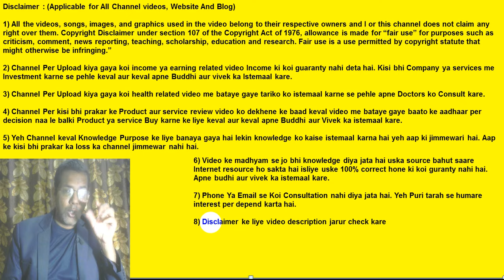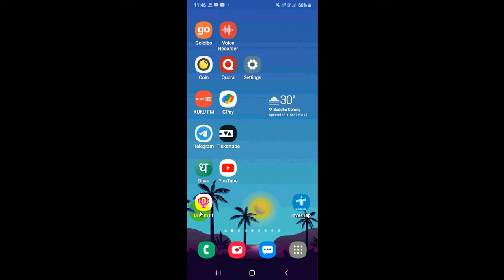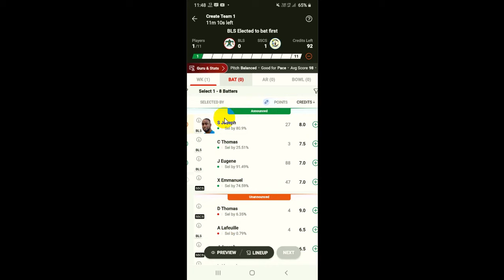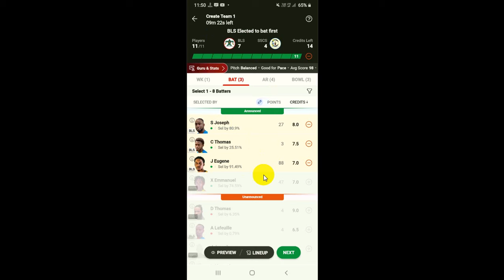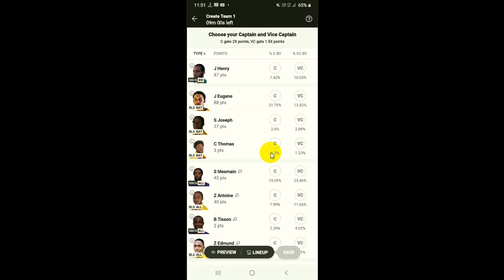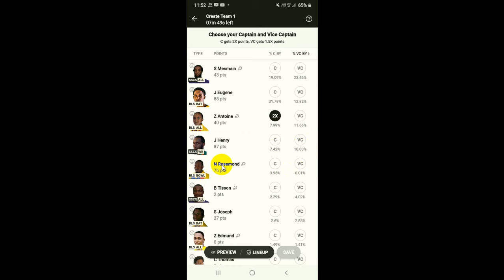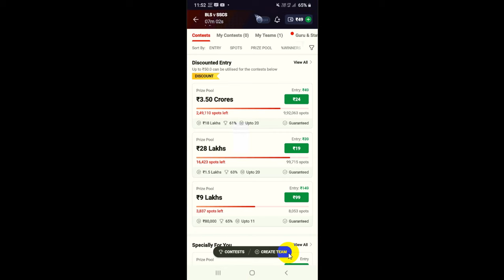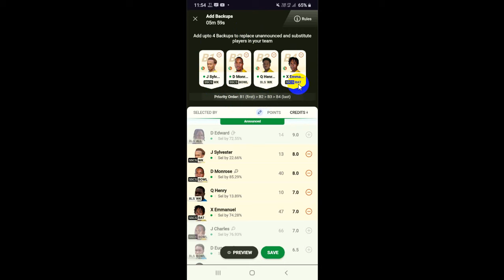Dream11 team Kaise banaye jitne ke liye? | Accha Team bana kar Dream11 kaise jeete?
About video
Achcha team banana dream11 mein bahut jaruri hai Taki aap match ko Jeet Sako. aaj main aapko is video mein bataunga ki dream11 mein aap ek Achcha team Banakar Kaise Jeet sakte ho. agar aap Achcha team banaoge iska matlab hai aapko acche points bhi Milenge Kyunki acche player Achcha khelte Hain. bahut Sare log dream11 Mein team banate hain lekin Koi Jeet Nahin pata hai. iska Karan hai ki Uske players acche Nahin Hote Hain Jo unke liye acche points Nahin bana pate. main aapko vah Sare tarike batane wala hun jisse aap bhi Dream11 match ko Jeet sakte ho. Halanki Koi guarantee Nahin De sakta hai ki aap Har dream11 match jeetoge lekin aap apne taraf se Puri koshish kar sakte ho Hamare Hath Mein Keval Koshish Karna Hai Bhagwan Achcha fal Dega iski Ham Kamna kar sakte hain. sabse pahle yah Jaan Lijiye ki aapko Keval Vahi player Nahin lene hain jo ki Sabhi Logon Ne liya hai aapko Kuchh alag player Lene Honge Jo Achcha perform Karen. Agar Kuchh alag Karoge To aapko kamyabi Jarur milegi. Sab kar rahe hain Vahi kam mat karo.  video mein maine aapko Kuchh tips Diye Hain Dream11 ke bare mein agar aap usko follow karte ho to bhejne ki puri Sambhavna Ban Jaati Hai.

Video topic
1)  Dream11 Mein Ek Achcha team Kaise banaen jitne ke liye?
2)   Achcha team Banakar dream11 match kaise jite hain?
3)  Dream11 me team create karte samay kaun si Baton Ka Dhyan Rakhna chahie?
4)  Dream11 me Achcha player select karne se kya fayda Milta Hai?

About Dream11
Dream11 ek fantasy sports game application hai jismein aap Khel kar Paisa Jeet sakte ho. My dream11 ke bare mein bahut Kuchh sikhata hun educational video tutorial ke dwara Taki aapko dream11 khelne Mein Koi Bhi samasya Na Ho. bahut Sare Logon Ko dream11 Mein samasya ka Samna karna padta hai Main Apne video ke Madhyam se aapko yah batata Hun Ki dream11 mein kaun sa kam aapko kaise karna hai Taki koi bhi dikkat ka Samna aapko Na Karna Pade. Main Chahta Hun Ki dream11 ka Har EK match aap Jito aur Paisa winning karo. Agar aapke pass dream ka Achcha knowledge hai to aap Dream11 ka match Jeet sakte ho. Jyadatar log cricket khelna Pasand Karte Hain Kyunki Yahan per logon ka pasand hai yah. ismein logon ko aur Achcha knowledge hoga to dream11 match ko Jeet sakte hain.

Mera naam Abhishek Anand hai aur mere YouTube Channel ka naam hai "Sikhoabhi". Main Apne YouTube channel per bahut Sare topics per technical aur educational video upload karta rahata hu. example ke liye Facebook, Instagram, banking, reviews, unboxing, WhatsApp, government policy Aur Bhi bahut Sare. main aapke comment ko lagatar padhta hun aur FIR Uske bad uske upar video banata hun Taki aapko solution mil sake. Main Chahta Hun Ki Har Din Aap Ek Naya knowledge Lijiye Hamare YouTube video ke Madhyam se. aapki Jindagi Mein yah knowledge bahut hi kam Aane Wala Hai. Jab tak aap Jinda Ho apni Jindagi Mein sikhate rahiye Aur education lete rahiye.Mere latest video ke notification ke liye mere YouTube channel Mein subscribe Jarur Karen aur bell notification ko Jarur on kar de.

Useful links